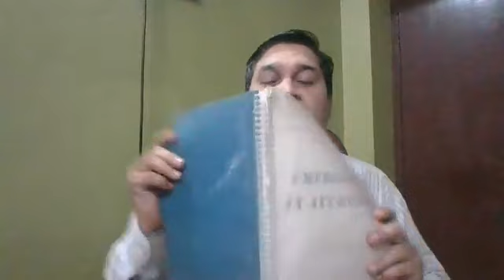पक्षवध आयुर्वेदिक दृष्टिकोण से चिकित्सा 11- 07-2022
Paralysis की आयुर्वेदिक चिकित्सा के नायाब आयुर्वेदिक फार्मूले
इस लेक्चर में आप देखेंगे Neonatal jaundice .की आयुर्वेदिक चिकित्सा के लिये भिन्न भिन्न आयुर्वेदिक योग ।उपरोक्त वीडियो भारत की सबसे पुरानी और आथेंटिक आयुर्वेद को प्रमोट करने वाली संस्था आयुष दर्पण फाउंडेशन द्वारा चिकित्सकों के शैक्षणिक ज्ञान के उन्नयन हेतु अपलोड किया गया है।आइये इस वीडियो लेक्चर को पूरा देखिये और अगले वीडियो के नोटिफिकेशन को प्राप्त करने के लिए बेल आइकॉन दबाइये।आयुष दर्पण के बारे में अपने मित्रों को बताएं तथा आयुष दर्पण के इस वीडियो लेक्चर को अपनी अपनी फेसबुक, इंस्टाग्राम ,व्हाट्सएप एवं अन्य सोशल मीडिया लिंक पर अधिक से अधिक शेयर करें ।आपका एक शेयर हमें ऐसे नए वीडियो को पोस्ट करने के लिए प्रेरित करता है ।आयुष दर्पण के यूट्यूब चैनल को हर एक सब्सक्राइबर कम से कम 10 सब्सक्राइबर्स से सब्सक्राइब करवाएं ताकि हम जल्द ही अपने 1 लाख सब्सक्राइबर के लक्ष्य को प्राप्त कर सकें।
हमारी वेबसाईट :
​हमारे फेसबुक पेज पर विजिट करें।